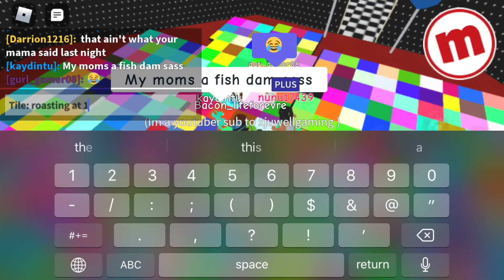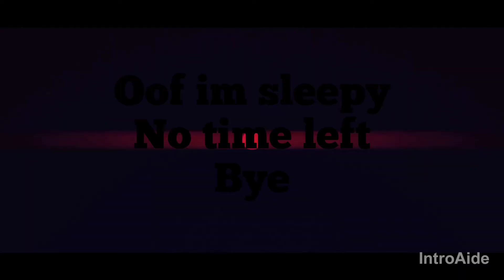Players roasting at 1:00 ft.nunu17439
Thx for letting me rec tysm like and sub pls